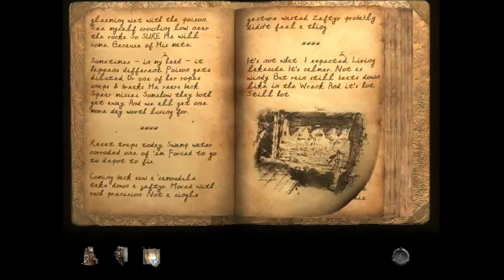Myst 4 Revelation Episode 5